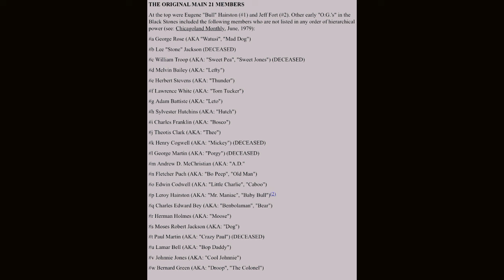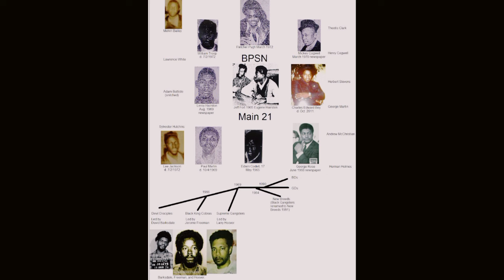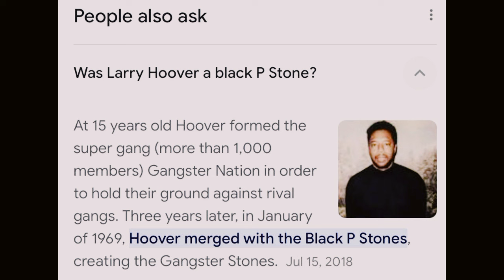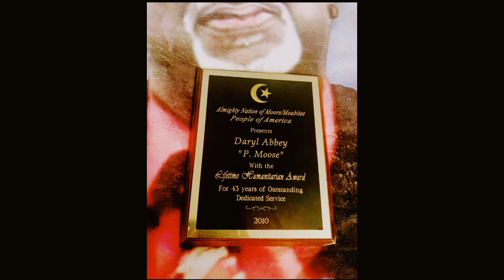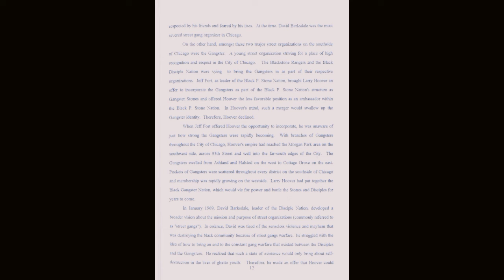Larry Hoover never was a Blackstone main 21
Larry Hoover never was a Blackstone for years people been saying it now it’s time to put the misunderstanding to bed .